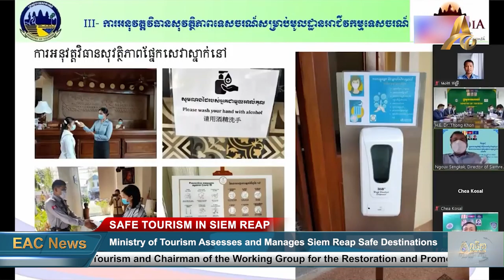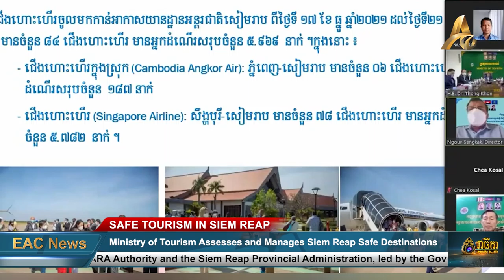Ministry of Tourism Assesses and Manages Siem Reap Safe Tourism Destinations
SIEM REAP: The Minister of Tourism and Chairman of the Working Group of the Royal Government and the Private Sector for the Restoration and Promotion of Tourism in Cambodia in and after the Covid-19 Crisis, Thong Khon, chaired the second inter-ministerial meeting of the Executive Working Group to assess and manage safe tourism destinations in Siem Reap with the participation of representatives of the Ministry of Health, Ministry of Environment, Secretariat of State for Civil Aviation, General Department of Immigration, APSARA Authority and the Siem Reap Provincial Administration, led by the Governor of Siem Reap, Tea Seiha.

The second meeting was held to assess and manage safe tourism destinations in Siem Reap, which are priority destinations in Cambodia as the new Omicron variant continues to make the Covid-19 outbreak reach new stages in the country.

Minister Thong Khon stated that the identification of areas or destinations for safe tourism must be based on four achievement indicators: first, the rate of vaccination (aimed at building community immunity); second, the rate of Covid-19 patients with moderate and severe cases, along with the Covid-19 mortality rate; third, the ability to respond, treat and manage the potential risks of the new Omicron strain; and fourth, the readiness of the tourism industry.

In addition, after receiving a request for this matter during the meeting, Minister Thong Khon decided to take up the proposal on the reopening of issuing Visa on Arrival for tourists arriving by air or sea. He said that they must first follow health policy to request the review and approval of this proposal from the Executive Committee and the Royal Government.